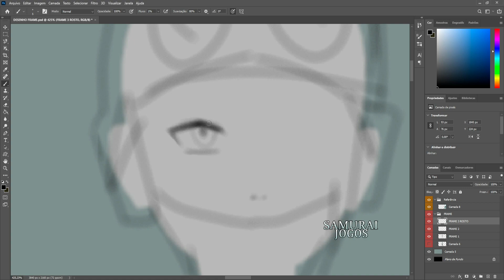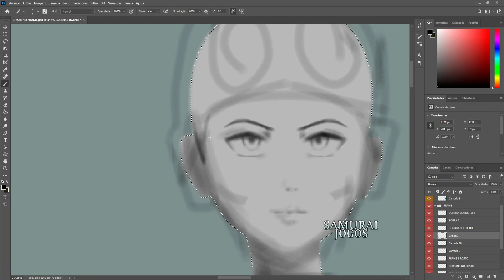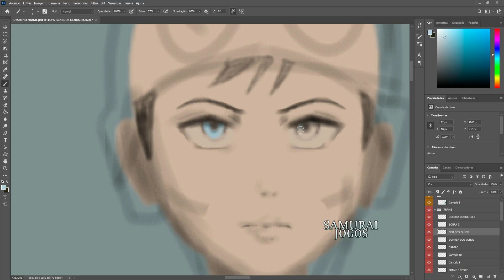SOBRE O PERSONAGEM DO NOVO JOGO DO FUMITO UEDA CRIADOR DO SHADOW OF THE COLOSSUS !